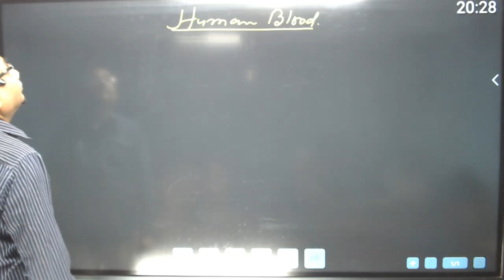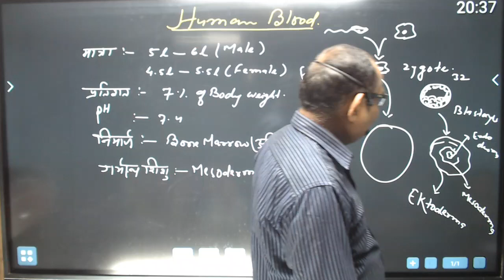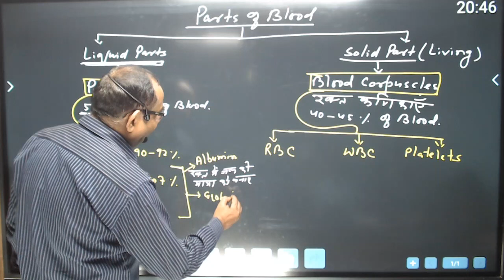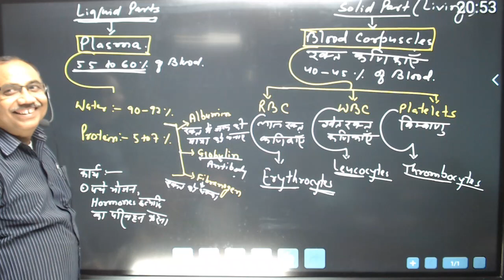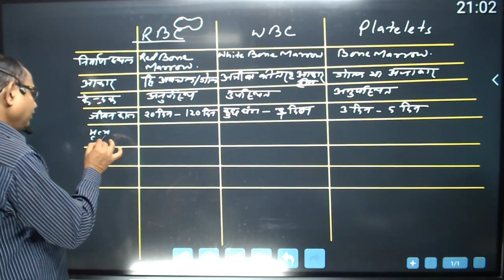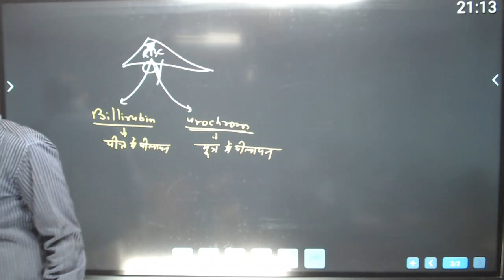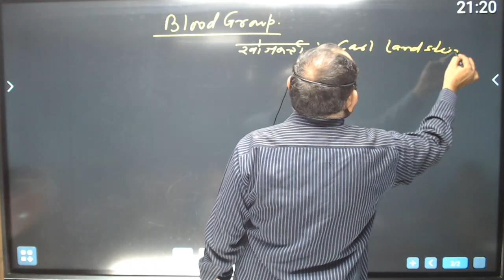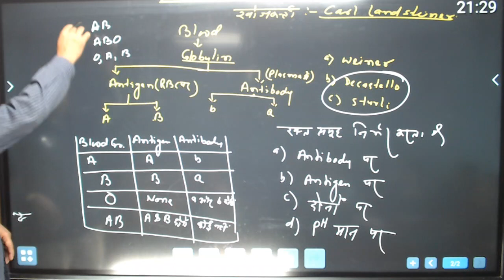रक्त : संरचना और कार्यStructure and Function of Blood ....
Hamare is channel pe UPSC/BPSC AND ALL STATE PCS Ki behtat Taiyar karai jati hai, Vo bhi bilkul Free me ji haa Student's Bilkul Free

हमारे इस चैनल पर UPSC/BPSC और सभी STATE PCS की बेहतर तैयारी कराई जाती है , वो भी बिल्कुल फ्री में , जी हाँ छात्रों बिल्कुल फ्री